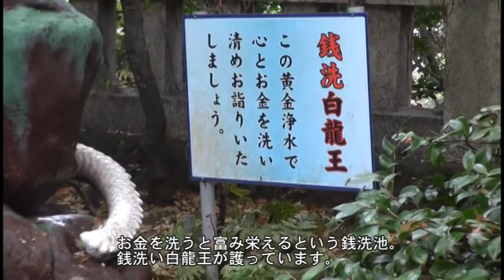C354 江ノ島・湘南海岸ウォーキング-4 ‹江島神社鳥居～辺津宮›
江島神社鳥居から辺津宮まで歩きました。

当ウォーキング・ハイキングコースのその他動画⇒